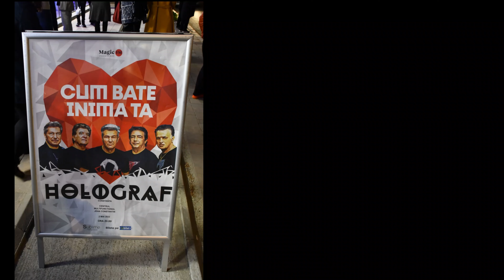Holograf - Singur pe drum live (4K) - 2 May 2023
Holograf - Singur pe drum
at Centrul Multifuncțional Educativ pentru Tineret "Jean Constantin"
in Constanța on 2 May 202